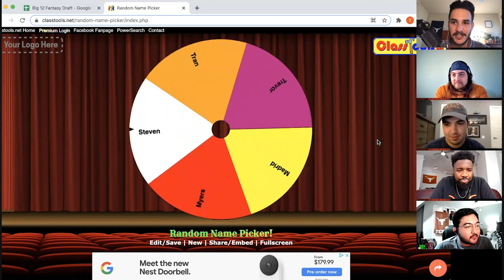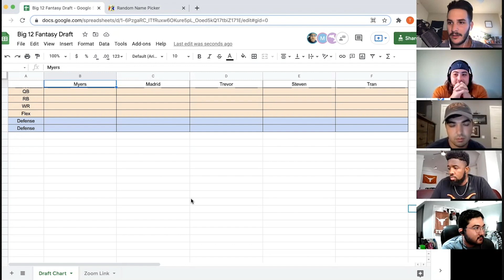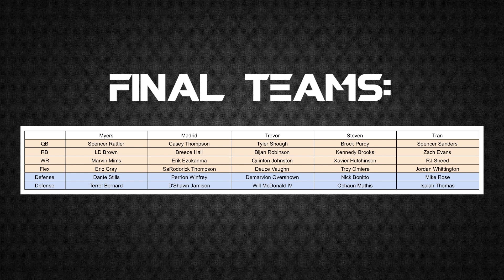Big 12 Fantasy Draft: 2021 Season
Hosted by:
Matt Myers(@matt_myers13)
Matt Madrid(@mattmadrid81)
Trevor Stiff (@tstiffsports)

Production by:
Thomas Vargas (@thomasthevargas)
Trevor Stiff (@tstiffsports)

University trademarks are in no way altered or monetized by Texas Platinum.

To protect UT’s trademarks and promote a consistent visual identity, please follow the guidelines provided for each mark and do not alter the mark in any way that does not fit the stated guidelines.

The University of Texas at Austin is the owner of all the rights, title and interest to the following trademarks, service marks, trade names, designs, logos, seals and symbols.

Official Colors for Manufacturing of Officially Licensed Products: Burnt Orange - PMS 7584c and 18-1248TCX; White
The official colors of the University of Texas at Austin are burnt orange and white.  The burnt orange color is truly unique and distinctive, and is one of the biggest differentiators for our brand when compared to other institutions in this country and across the world.  Given the powerful association that the burnt orange color has to our brand, it’s critical that we present a consistency of color across all brand touchpoints.  However, because of the uniqueness of the color, the ability to reproduce it in a consistent manner, particularly in manufacturing of officially licensed products, has evolved with the capabilities of technology.  As part of our strategy to create an exclusive line of apparel, we saw an opportunity to use the latest technology to pinpoint the shade of burnt orange that most resembles the original intention for the color and that our fans expect.  Working with our partners at 289c, we identified PMS 7584c and 18-1248TCX to represent the Texas burnt orange when manufacturing officially licensed products.  This will present a consistent brand presence at retail as we continue to strengthen our brand.

Protected marks and user guidelines for other UT System schools can be found in "UT System" on the menu bar.

University Names
The University of Texas at Austin™
The University of Texas®
University of Texas®
Texas®
Longhorn(s)®

Longhorn Silhouette
UT Austin Seal
UT System Seal
UT Austin Wordmark
UT Tower
“What Starts Here Changes the World” Tagline
Burnt Orange Color
Bevo
Hook 'em Horns Slogan
Hook 'em Hand Sign
Hooked on Texas / Students Hooked on Texas
Block T
Interlocking UT
Running Mascot / Longhorn Caricatures
Helmet Logo
Texas with Longhorn Design
Get Hooked™

Unique ID:
a;dihw;oq8rd;ww8989dAW:O